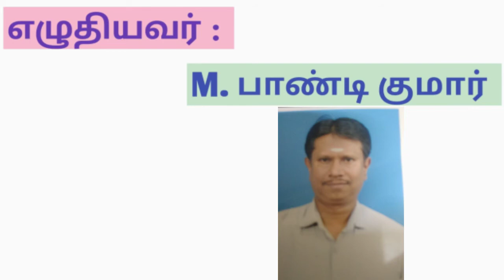சிவன் பக்தி song|sivan song | tamil | update channel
This video song about :
Sivan bhakti song and graces this song in tamil

This song written by M. Pandi kumar
This song singing by M. Ramasamy
This video song editing by P. Guru vishwa

update channel